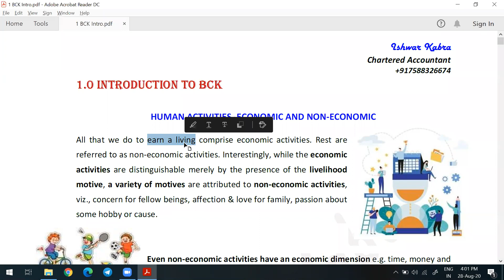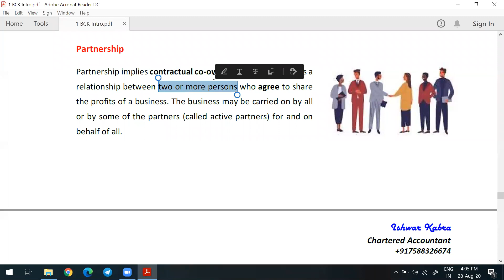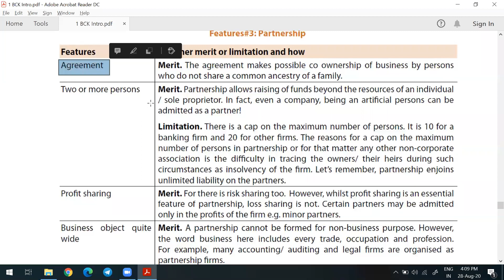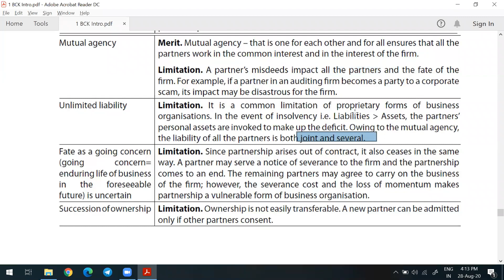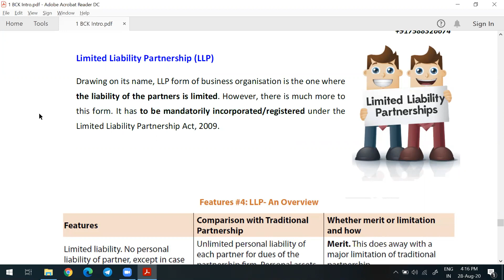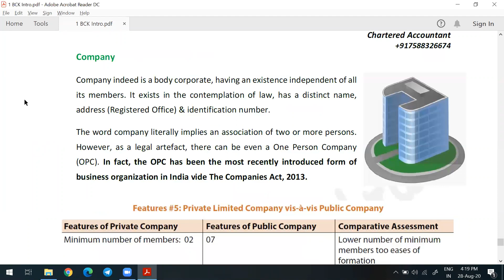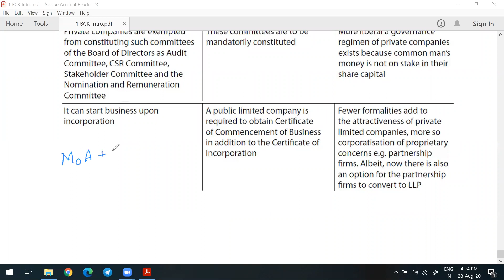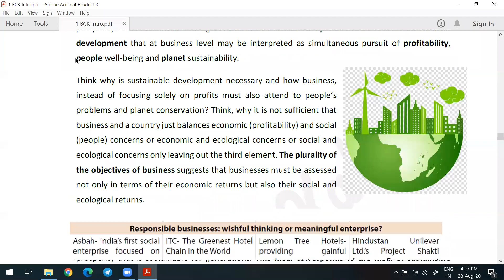BCK Chapter 1 - Part 3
This video covers the entire gamut of Sustainable Development & Some Forms of Business Organisation -Partnership, LLP & Company with real life examples.